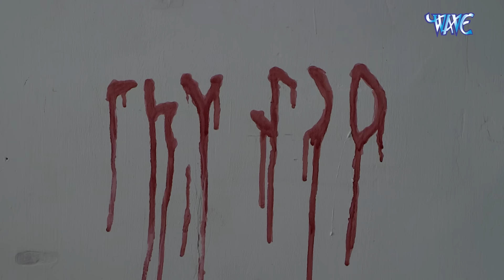पहेली Solve करने के लिए Dr. Salunkhe ने डाला सबको खतरे में | CID | Cineplex TV